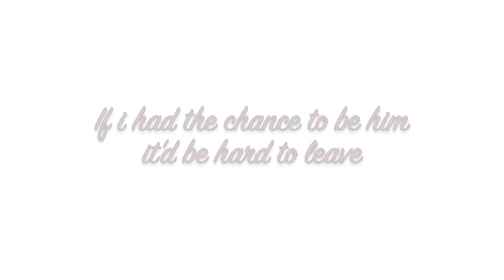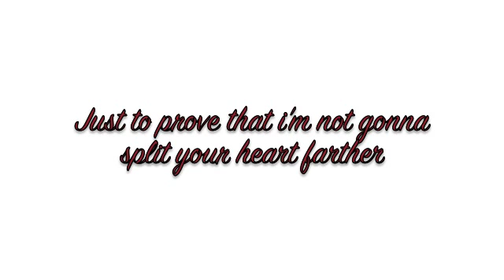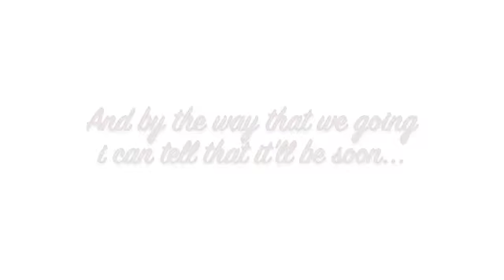Something Between Us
Second Single. New song about a person who is not very sure if they should get into a relationship, due to bad experiences from the past...